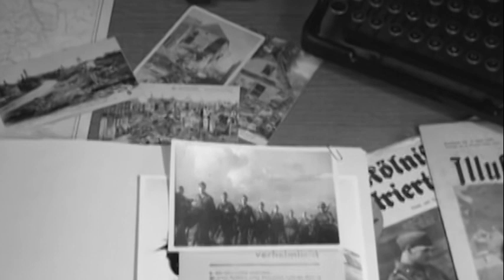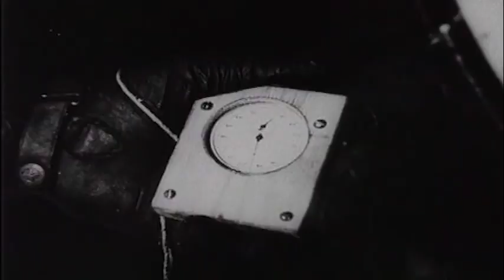Field of Operations: The U-Boats (Official Trailer)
Out Now!

While war was raging on land a whole new breed of war was being waged in the oceans of the world. The German submarine U-Boat threat was a dangerous game of sink or swim against British and American forces. From convoys to merchants the battle saw over 100,000 lives lost at sea in a brutal and terrifying new kind of warfare.